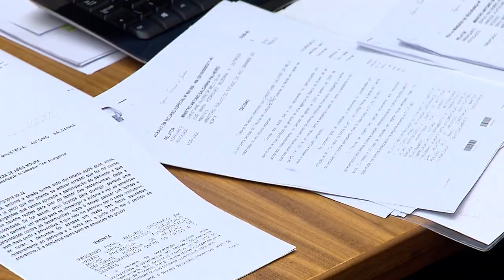Clique STJ - Microcefalia 21/06/2018)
Médico e plano de saúde pagarão R$ 100 mi por não solicitarem exames a mãe de criança que nasceu com microcefalia.